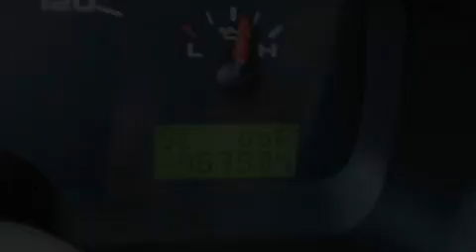2006 FORD F-150 KY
We have been honored to serve the  KY area , we promise that your experience at our dealership will exceed your expectations !

 Year : 2006
 Make : FORD
 Model : F-150
 Engine : 5.4L V8
 Trans . : AUTO 4SPD
 Exterior : GRAY
 Miles : 41,338

 Stock : P1413A

 Boyd County Ford Inc.